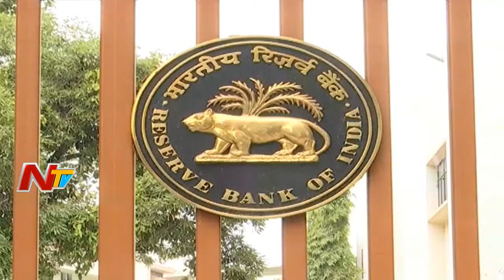RBI Employees Protest Against Outsourcing of Hiring Process | NTV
RBI Employees Protest Against Outsourcing of Hiring Process and demand to Recruit Low Level Employees. RBI Employee says that Based on the  Reserve Bank worker Federation Guidelines that are doing their protest without disturbing bank activities in Working hours. Check out RBI Employees Face to Face Over their Protest.